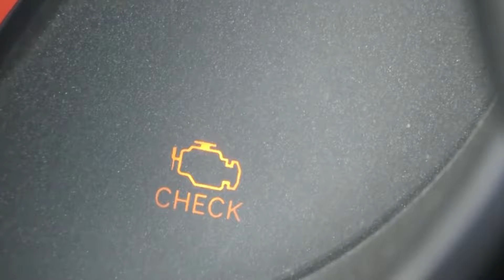5 FUGAS COMUNES de GASOLINA que PROVOCAN FALLOS de MOTOR!!!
Bienvenidos a un video mas donde encontraras informacion sobre fugas de gasolina que afectan la combustion del motor